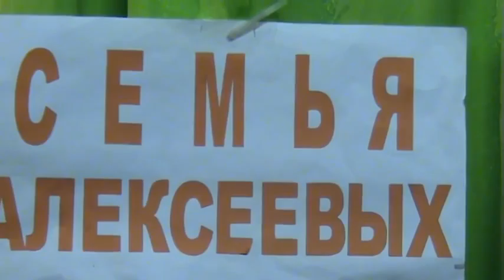Ах вы сени мои сени Дрова Алексеев Царь